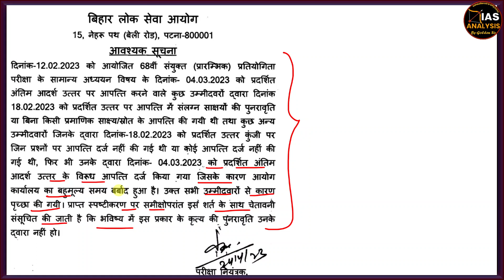BPSC द्वारा अंतिम चेतावनी || 69th BPSC देने वाले ध्यान दे